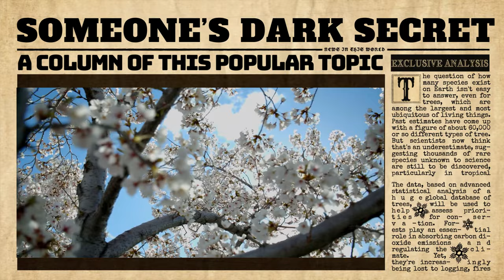🔴 Live Report on California Weather ' Waves and Rain, Wind.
Welcome, all - 🔴 Live Report on California Weather ' Waves and Rain, Wind.  Curiosity & Discovery -aka- CCTV Nightwatchman Presents